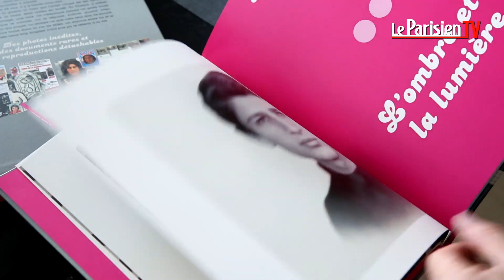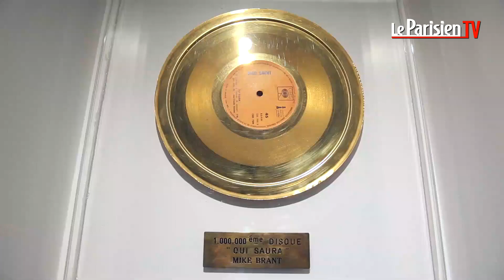Zvi, frère de Mike Brant : «Mike était un lion de cristal»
Nous sommes partis sur les traces de Mike Brant en Israël pour l'anniversaire des 40 ans de sa mort où nous avons rencontré son frère Zvi, qui nous avoue que si Mike paraissait très fort il était en fait une personne fragile, "un lion de cristal."